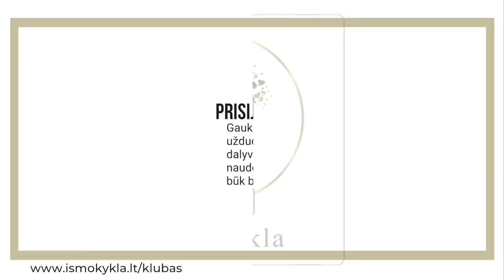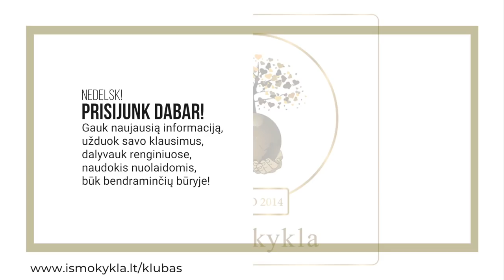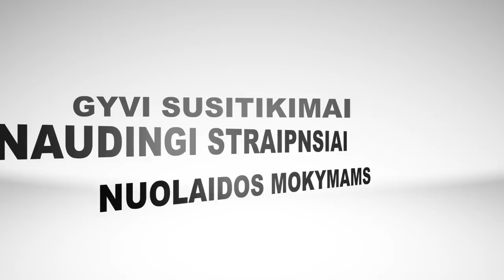Aktyvumas ar pasyvumas? Kaip sprendžiamos problemos. Jevgenijus Černyš